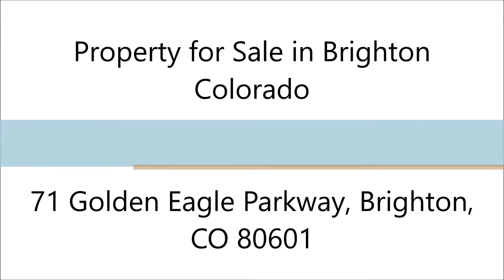Denver Real Estate 71 Golden Eagle Parkway, Brighton, CO 80601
MLS#: 4482126
Address: 71 Golden Eagle Parkway, Brighton, CO 80601
Price: $275,000

Denver Real Estate: Property for Sale in Brighton Colorado

Great property in Bromley Park! This property features a spacious open floor plan, with vaulted ceilings. Come see the big master bedroom with master bathroom and double vanity. This property also features a big yard with plenty of space for out door enjoyment. Great location with quick access to I-76. Well placed fireplace can be enjoyed in the kitchen, or the family room. Lots of storage space in the big cabinets, mudroom, and 2 car garage.